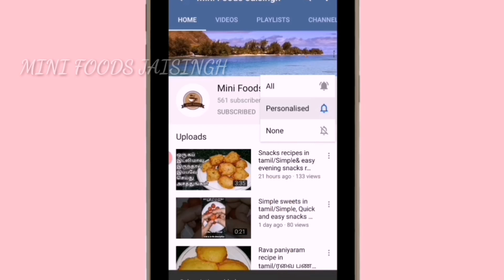How To Make Mysore pak Recipe In Tamil/Ghee Mysoor Pak/Simple Sweet Recipes In Tamil/Evening Snacks